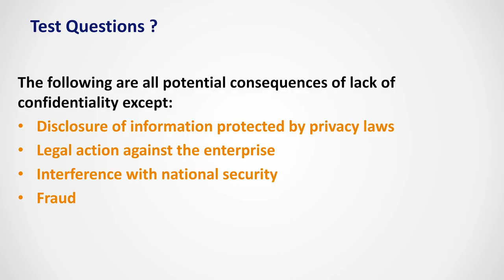02-Cybersecurity Introduction and Overview (CIA Model- Related Impacts) By Eng-Mohamed Alwy | Arabic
02-Cybersecurity Introduction and Overview (CIA Model and Related Impacts) By Eng-Mohamed Alwy | Arabic